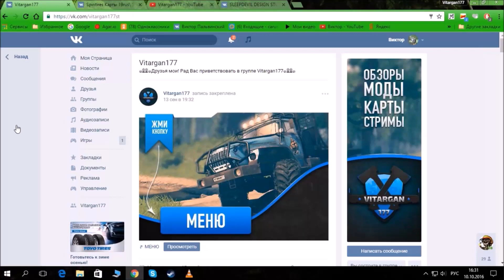Spin Tires Mitsubishi Padjero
Автор мода: Vyacheslav Andreev